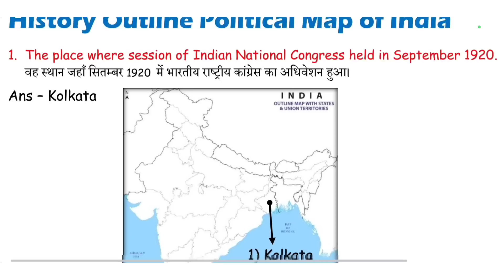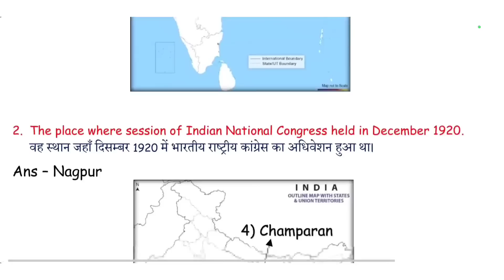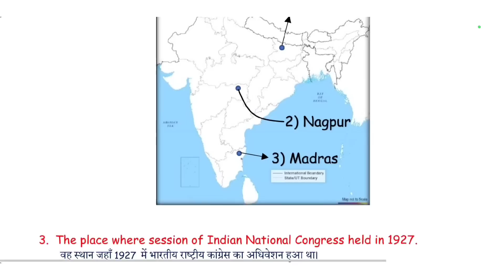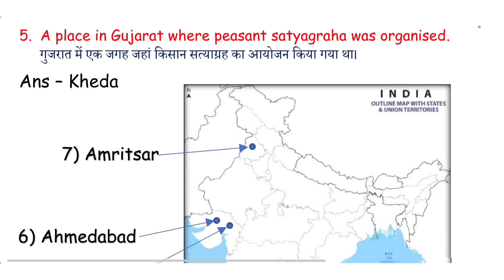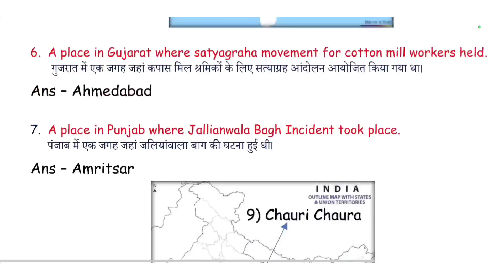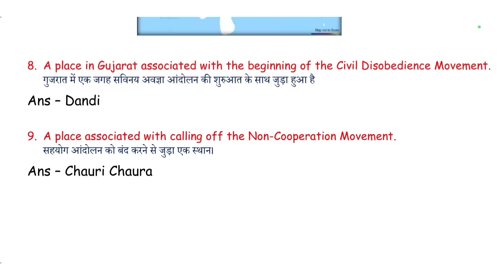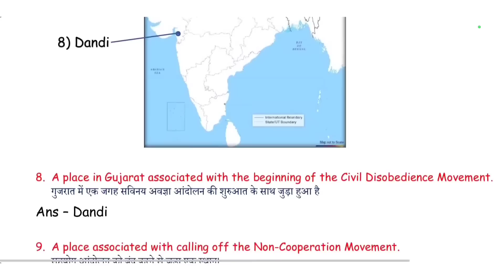Social Science Map Questions Class 10 | Cbse board exam 2023 | History Class 10 Map Work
Social Chapter Map Questions Class 10 cbse
Cbse class 10 Social science map work
how to prepare cbse board exam 2023
Social Science Class 10 Map Work 2023
Cbse Board Exam 2023

English Class 10 First Flight

English Class 10 Footprints without feet

Previous Years Questions Class 10 Science

Cbse board Exam Start From 15th February 2023 Official Circular